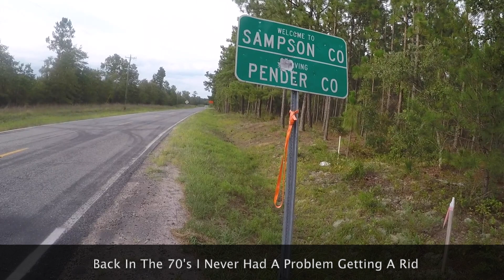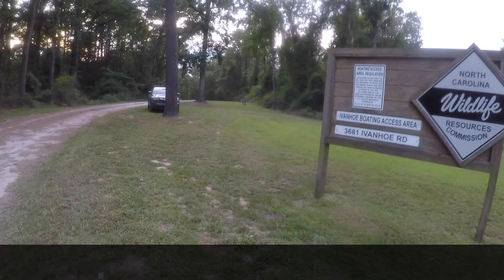Thumbing For The First Time in 50 Years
When I returned to the states in December of 1969 after a 31 month overseas assignment I didn't have a vehicle. During that time to visit a friend in Norfolk, Va I had to thumb from Wilmington, NC to Norfolk and back, I did this without any issues. At times I did walk some between rides.
In this video: Kayaking South on Black River to  Beattys Bridge and walking back to the Ivanhoe boat ramp. Video was made in 2019 with a GoPro Hero 8 black @ 1080p